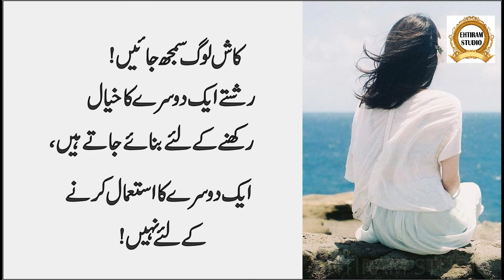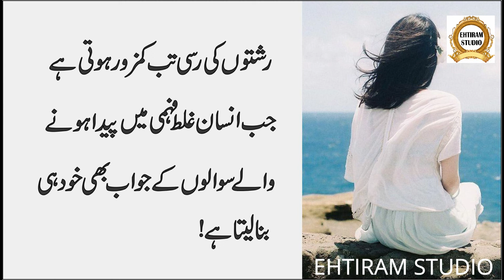Jo rishton ka asal chehra dikha dein | Motivational urdu & hindi quotes | Ehtiram studio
Selection : Ehtiram Studio
Label : Ehtiram Studio
Production : Ehtiram Studio
Released Date :
Uploaded By :Ehtiram Studio (YouTube Channel)

Ehtiram Studio